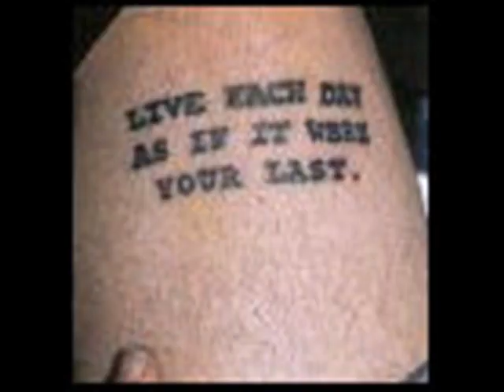Frank Iero Pics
Random Pics Of Frank To The Song Kill All Your Friends